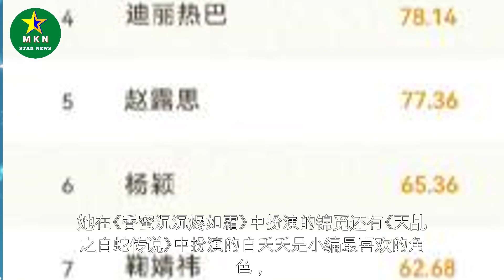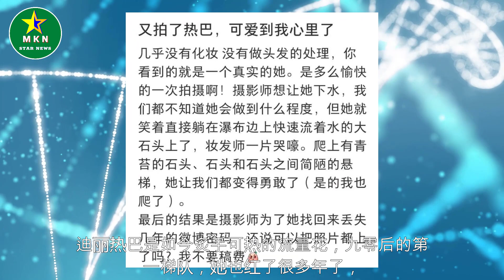暑期档最受关注女艺人：杨紫、杨幂、赵丽颖、迪丽热巴等十人入选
暑期档最受关注女艺人：杨紫、杨幂、赵丽颖、迪丽热巴等十人入选   | MKN Star News.